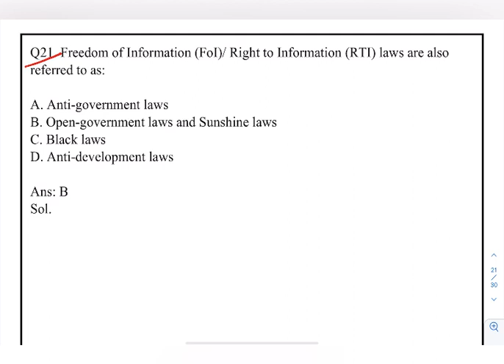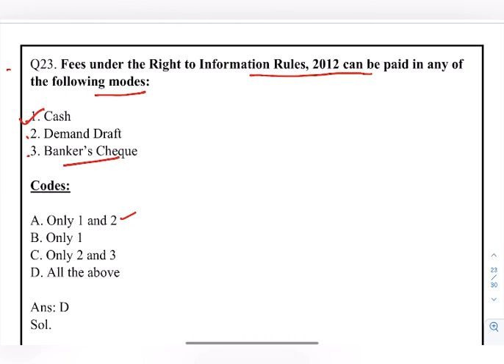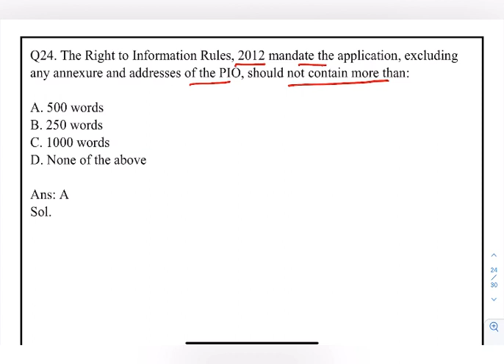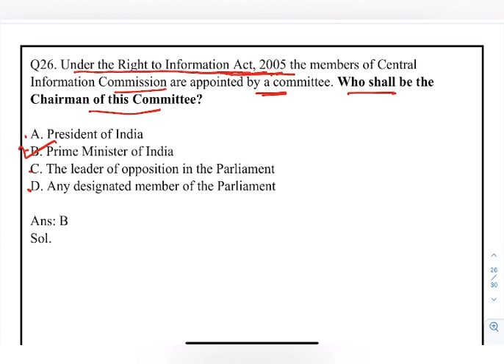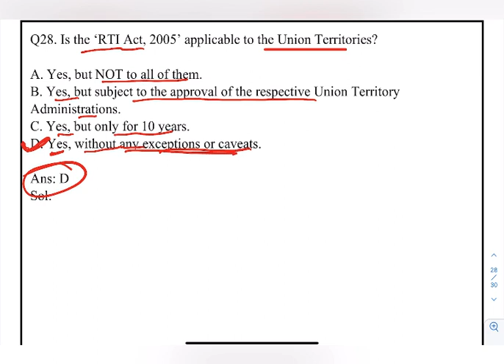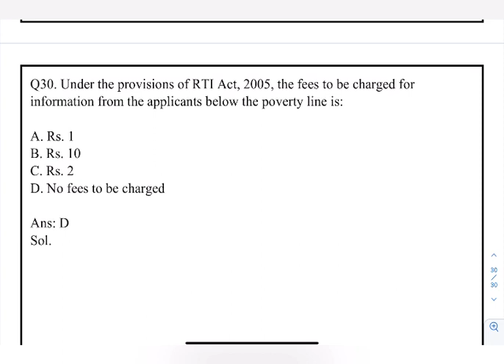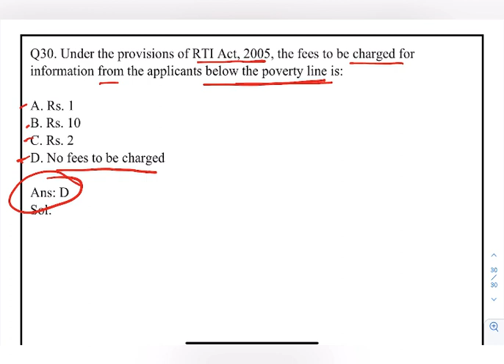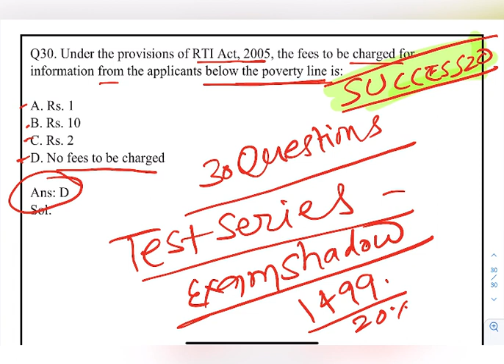RTI TEST SAMPLE -2 | Explanation of RTI Act Test for ESIC DD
In this video we are discussing 10 questions of RTI tests for ESIC Deputy Director Test Series.

EXAMSHADOW Test is the 'MOST POPULAR' tests series for Deputy Director, ESIC Exam.
We have tried to ensure that both our 'self made questions' and 'questions from government exams' are error free. The answers are as per their official answer keys.
All questions are hand picked by subject experts to keep the 'relevance' factor of questions.
It's worth is much beyond the cost.

Discount 20% Code: SUCCESS20

Don't delay now.